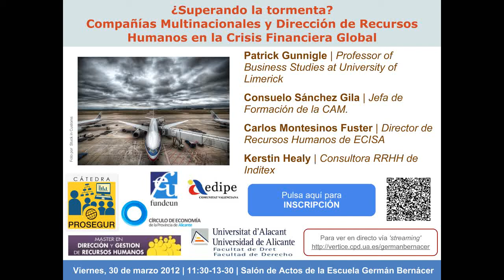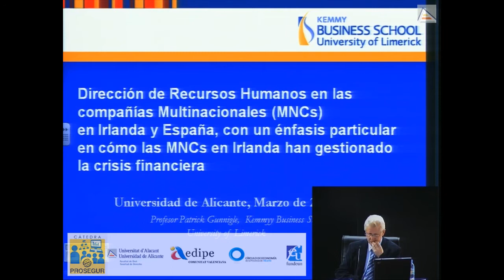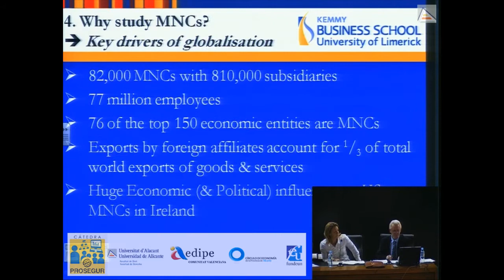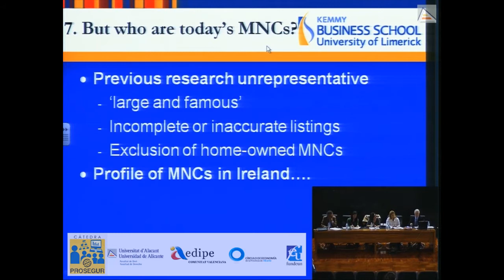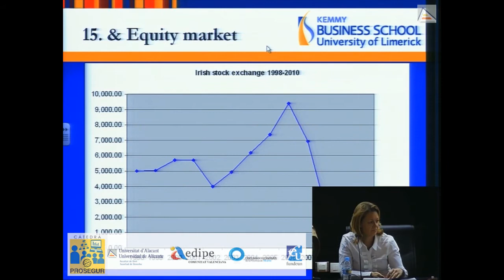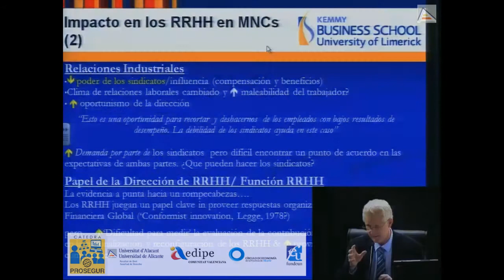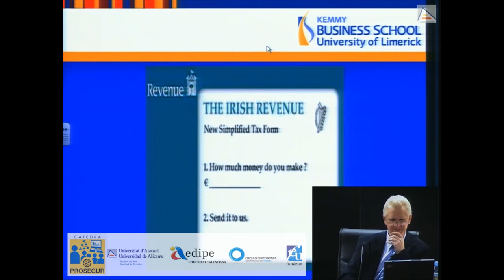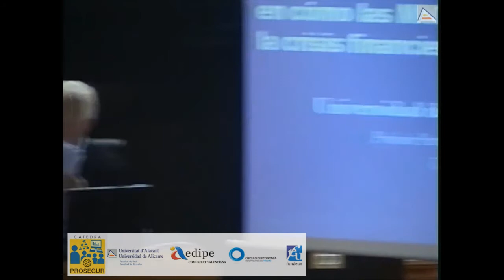Conferencia Cátedra Prosegur Superando la tormenta | UA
Grabación íntegra de la Conferencia "¿Superando la tormenta? Compañías Multinacionales y Dirección de Recursos Humanos en la Crisis Financiera Global" que se celebró bajo el marco de la Cátedra Prosegur de la Universidad de Alicante el 30 de marzo de 2012.

Los ponentes fueron:

Dña. María Reyes González Ramírez. Directora Cátedra Prosegur.
D. Patrick Gunnigle. Professor of Business Studies at University of
Limerick.
Dña. Consuelo Sánchez Gila. Jefa de Formación de la CAM.
D. Carlos Montesinos Fuster. Director de Recursos Humanos de ECISA.
Dña. Kerstin Healy. Consultora RRHH de Inditex.